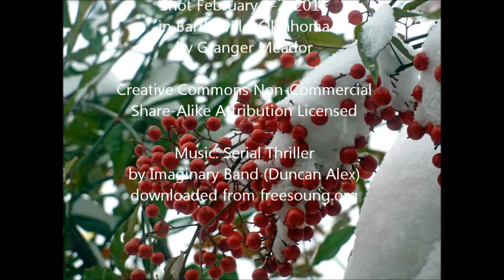Snowstorm of February 2011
Snowstorm in Bartlesville, Oklahoma on February 1, 2011 and the aftermath.